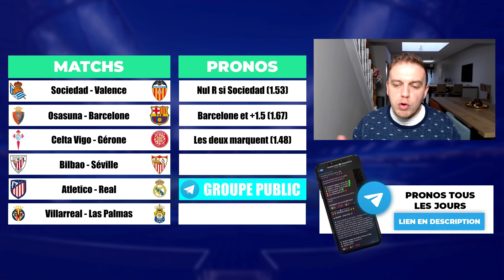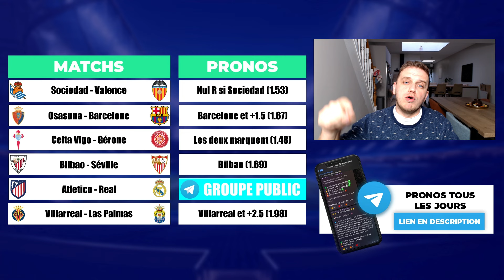🇪🇸 MES PRONOSTICS LIGA 8EME JOURNEE 🇪🇸 / ATLETICO MADRID - REAL MADRID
PRONOSTICS REAL SOCIEDAD - VALENCE
PRONOSTICS OSASUNA - BARCELONE
PRONOSTICS CELTA VIGO - GERONE
PRONOSTICS BILBAO - SEVILLE
PRONOSTICS ATLETICO MADRID - REAL MADRID
PRONOSTICS VILLARREAL - LAS PALMAS

▬▬▬▬▬▬▬▬▬▬▬▬▬▬  MES RESEAUX  ▬▬▬▬▬▬▬▬▬▬▬▬▬▬